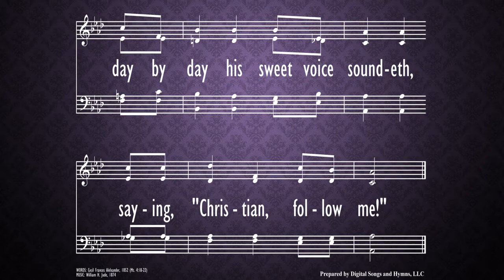Jesus Calls Us O'er the Tumult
Jesus Calls Us Oer the Tumult,
hymn,
Morning Worship,
Parkway Baptist Church,
Feb. 28,
2021